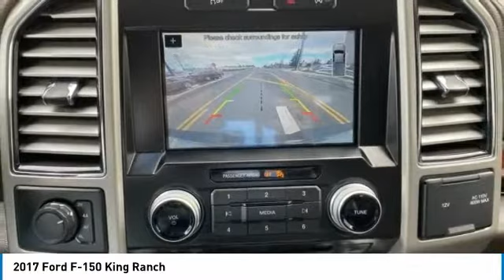2017 Ford F-150 Lynwood WA 31806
2017 Ford F-150 King Ranch

Carson Cars
13806 Highway 99

Don't miss this 2017 Ford F-150. It's equipped with great features. You'll want to take this truck home. Make a great choice today.